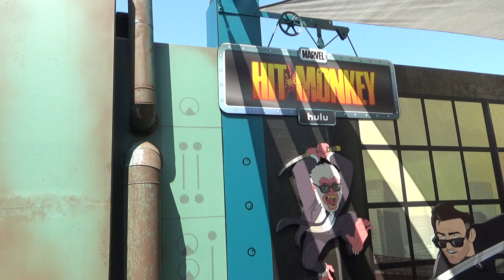SDCC 2024: Hulu Animayhem Experience Hit-Monkey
Full experience offsite activation of Hulu Animayhem featuring Hit-Monkey